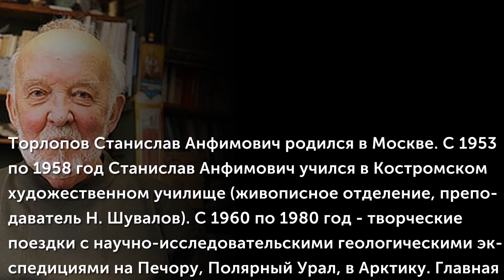Торлопов Станислав (1936-2015)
Торлопов Станислав Анфимович Родился в Москве. С 1953 по 1958 год Станислав Анфимович учился в Костромском художественном училище (живописное отделение, преподаватель Н. Шувалов). С 1960 по 1980 год – творческие поездки с научно-исследовательскими геологическими экспедициями на Печору, Полярный Урал, в Арктику. Главная тема работ – Русский Север. Народный художник Российской Федерации (2006). Народный художник Коми АССР. Лауреат Государственной премии Коми АССР (1968). Действительный член Петровской Академии наук и искусств (1999). Кавалер ордена «Знак Почета» (1986).
(Музыкальное сопровождение: Козлов Владимир - Музыка из тел. сп. “Две судьбы - новая жизнь”)